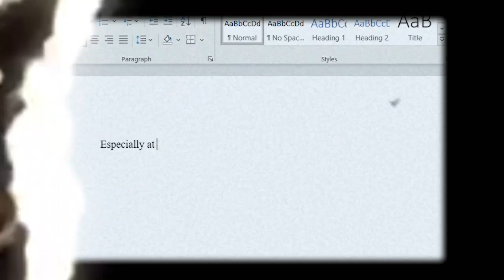Work on Yourself | 2021 HSC Multimedia Major Work Short Film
hi this is my 2021 year 12 industrial technology multimedia major work

filmed in april & edited in july 2021